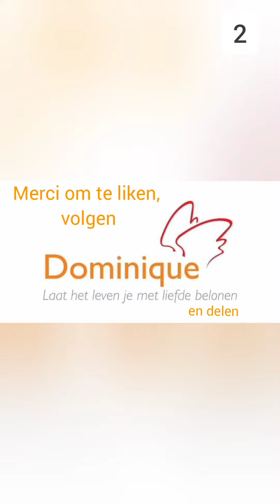Wellnessradio TIPS TRAIN JE BUIKGEVOEL EN KIES JE MASKER WELLNESS@HOME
Goedemorgen, middag, avond, nacht, je buikgevoel trainen geeft kracht. Train je intuïtie en maak een keuze ivm je goed in je vel voelen met een wellness@home masker,
welke kies jij?
Kan je niet kiezen, maak dan 3 dezelfde, kleine papiertjes met de cijfers op en stop ze in een zakje. Kies zonder te kijken. Adem rustig in en uit!

0:00 introductie met keuzes

0:11 uitleg keuze 1

0:41 uitleg keuze 2

2:05 uitleg keuze 3

adem rustig in en uit 🌈👌